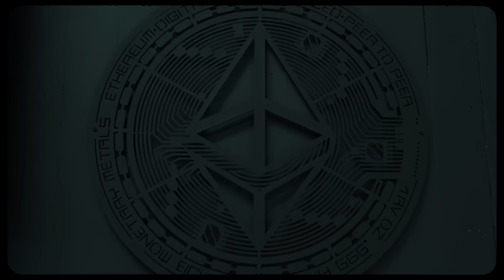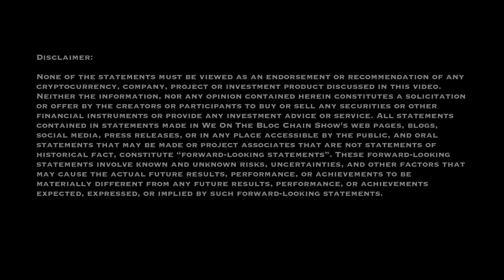Mickey Factz: The Future of Hip-Hop? Inside His New Music School! Motivation For Aspiring Artist